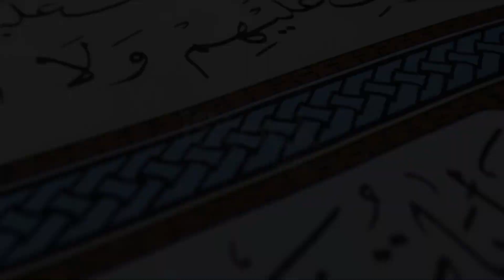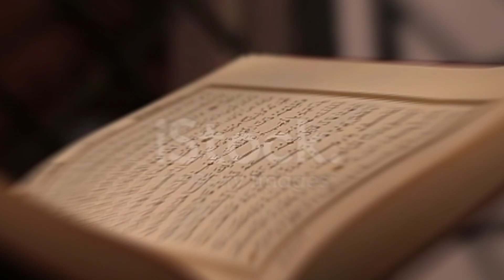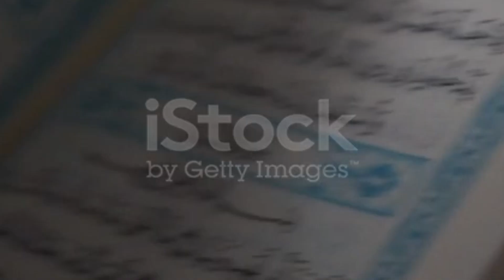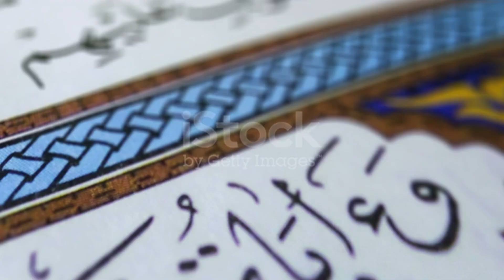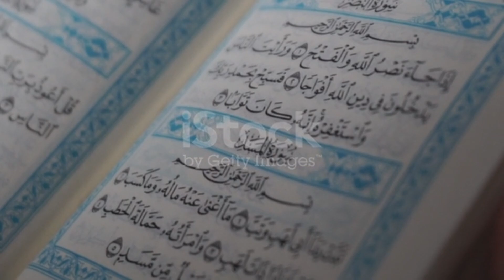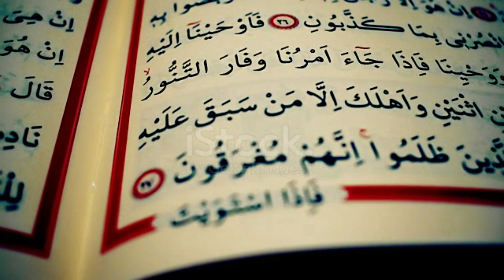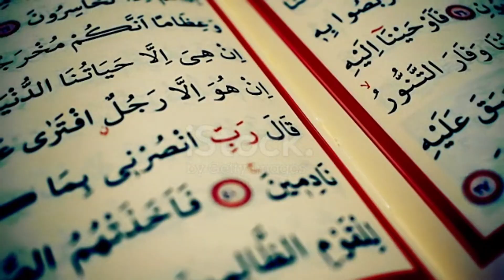]Mansoor Hallaj Ki Karamat | منصور حلاج کی کرامت | मंसूर हल्लाज की करामात | Kitab Dosti Na tamam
Mansoor Hallaj Ki Karamat | منصور حلاج کی کرامت | मंसूर हल्लाज की करामात | Kitab Dosti Na tamam |Shah Mansoor R.A story and biography | who was Mansur Hallaj | dard nak waqia |Sufism story Mansoor Al Hallaj sufi ne Anal Haq ka Nara lagaya? Hazrat Mansoor Hallaj ka Ana Al-Haq kehna Quran sy sabit Reality of Mansur Al-Hallaj / Anal Haq. Hindi & Urdu Story of Hazrat Husein Bin Mansoor Hallaj | Mazar | wahdat ul wajood Kya Mansoor Al Hallaj Ne ‘Ana Al Haq’ Kiyon Kaha Tha? Yunus Emre Spiritually Meets Mansur Hallaj | Urdu Hazrat Habib Ajmi Ka Waqia | Hazrat Habib Ajmi Ka Mazar | Karamaat Aur Toba Story of Hazrat Husein Bin Mansoor Hallaj Hazrat Mansoor Hallaj RE Kay Mazar Ka Anokha ManzerNama ANAL HAQ KI PEHACHAN Hazrat Mansoor Hallaj KI DASTAN | Mansur Al Hallaj Maqam e Hazrat Mansoor Hallaj Who was Mansoor Hallaj | Story of Mansur Al Hallaj | Ana al Haq | Urdu Hindi | mansoor bin hallaj aur sufi - deobandi barelvi tablighi Who was Mansur Hallaj, Mansoor life/story/boigraphy /Husein Bin Mansoor Hallaj ka qissa in urdu Mansur Hallaj: Halool Aur Zam Mein Farq Mansur Hallaj kon tha Hazrat E Mansur Ko Suli Par Kiyu Chadaya? Hazrat Mansoor Hallaj History/the story of fire worshipper/hazrat hussain bin mansoor hallaj in urdu Al Hallaj - The Great Sufi Master क्या है दुनियादारी का नियम? | Mansur Al-Hallaj | Who was Mansoor Hallaj? منصور حلاج کون تھے Hazrat Hussain Bin Mansoor Hallaj RA Biography | Life Story Life History | Urdu Hindi Mansoor hallaj | Mansoor hallaj history | ANAL HAQ- HAZRAT MANSOOR AL HALLAJ- I AM THE TRUTH. में ही खुदा हूँ ।انیل حق।منصور الہلز।میں خدا ہوں Mansoor Halaj aur ANAL HAQ منصور الحلاج اور انا الحق EXPOSED REALITY Mansoor Hallaj In Urdu - Wahdat ul Wajood